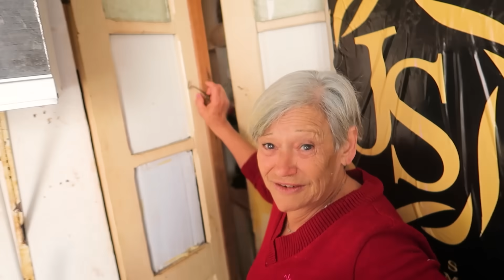SURPREENDI MINHA FILHA COM UMA MANSÃO DOS SONHOS.